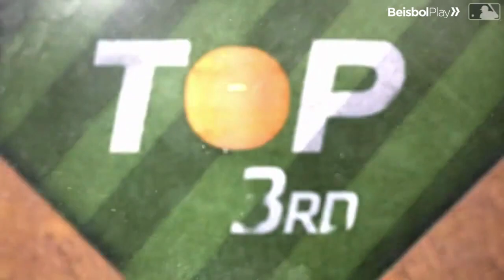Resumen Marineros de Seattle vs Cachorros de Chicago | MLB 12-04-2023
Marineros de Seattle derrotaron a Cachorros de Chicago con pizarrón de 5 por 2, cotejo en el cual el criollo Eugenio Suárez fue clave en la conquista.